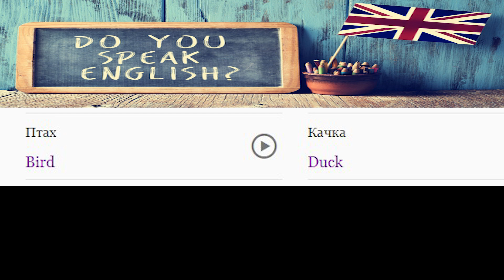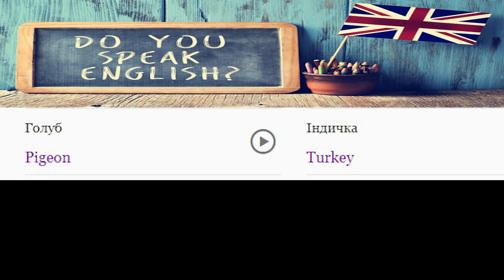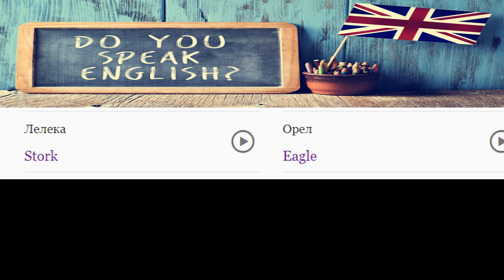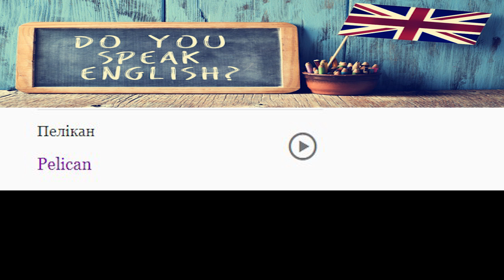УРОК 32. АНГЛІЙСЬКА МОВА З НУЛЯ ДЛЯ ПОЧАТКІВЦІВ. КУРСИ АНГЛІЙСЬКОЇ МОВИ. УРОКИ АНГЛІЙСЬКОЇ МОВИ.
Курс англійської мови. Уроки англійської мови з нуля. Англійська з нуля Урок 32.
Найкращий у світі спосіб вивчити англійську мову.
Онлайн-курси з англійської мови. Уроки англійської мови безкоштовно. Як вивчити англійську мову з нуля безкоштовно?
Англійська мова з нуля для початківців. Урок розмовної англійської мови з нуля.
АНГЛИЙСКИЙ ЯЗЫК С НУЛЯ ДО АВТОМАТИЗМА - ПОЛНЫЙ КУРС. УРОКИ АНГЛИЙСКОГО ЯЗЫКА. АНГЛИЙСКИЙ ДЛЯ НАЧИНАЮЩИХ
АНГЛІЙСЬКА ГРАМАТИКА УКРАЇНСЬКОЮ. ГРАМАТИКА АНГЛІЙСЬКОЇ МОВИ